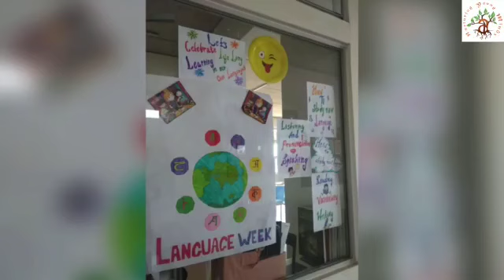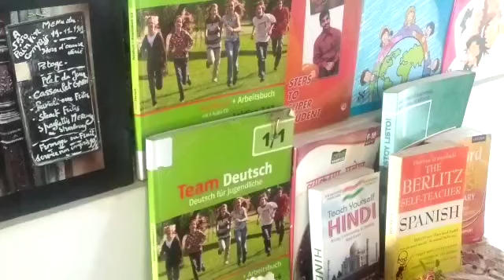International Theme Day teaser | Language week | Akshar Arbol International School